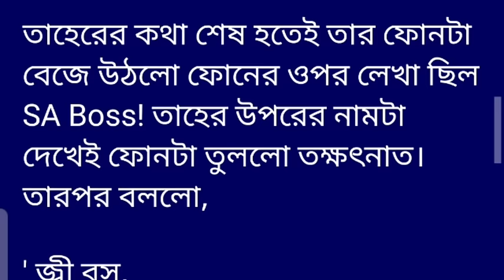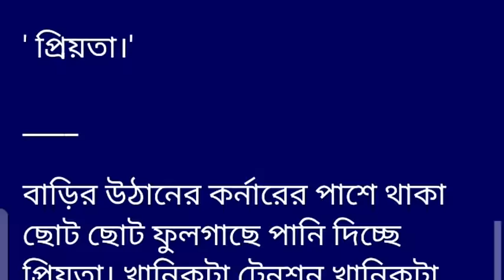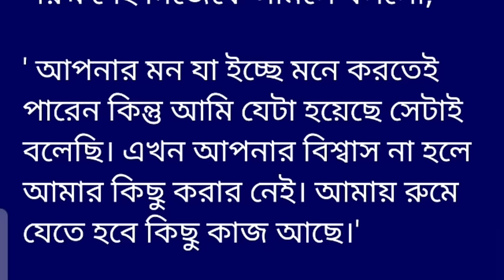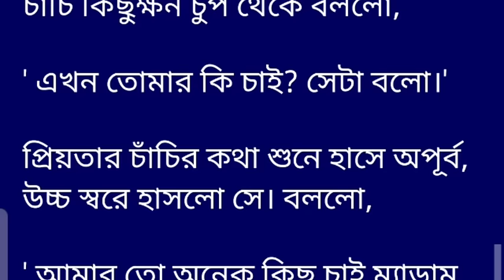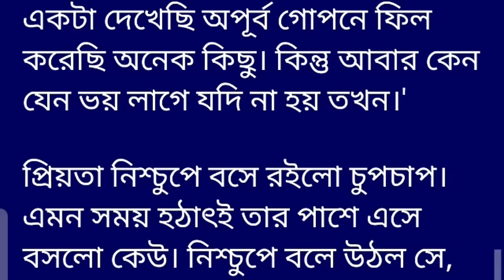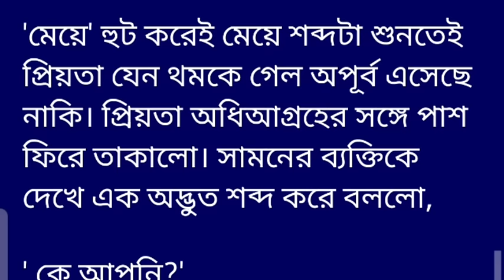আজও_বৃষ্টি_নামুকলেখিকা:তানজিল_মীমগল্পের ৩য় অংশ শুভ্র রঙের পাঞ্জাবি পড়েই পাত্রীপক্ষের সামনে বসে আ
আজও_বৃষ্টি_নামুক
লেখিকা:তানজিল_মীম
গল্পের ৩য় অংশ

শুভ্র রঙের পাঞ্জাবি পড়েই পাত্রীপক্ষের সামনে বসে আছে অপূর্ব। খুব স্বাভাবিক ভংগিতেই বসে বসে মোবাইল দেখছে সে। একটু লজ্জা লজ্জা ভাব থাকার দরকার থাকলেও অপূর্বের মাঝে বিন্দুমাত্র কোনো রিয়েকশন নেই। যেন পাত্রীপক্ষ দেখতে আসা এটা খুব স্বাভাবিক বিষয়। অন্যদিকে অপূর্বের পাশে বসে থাকা আকিব লজ্জায় লাল নীল বেগুনি হচ্ছে এতদিন শুনেছে পাত্রপক্ষ যায় পাত্রীকে দেখতে আর আজকে কিনা পাত্রী পক্ষ এসেছে পাত্রকে দেখতে। মেয়ের নাম সুইটি। ঘটকের নাম কেদার আলী। বর্তমানে সে এখানে উপস্থিত নেই। মেয়ের বাবা একজন বিজনেস ম্যান আর